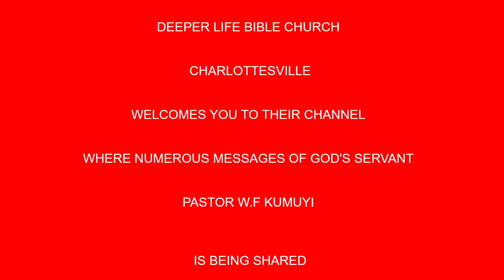Signs and wonders through a praying church BY PAS W F KUMUYI